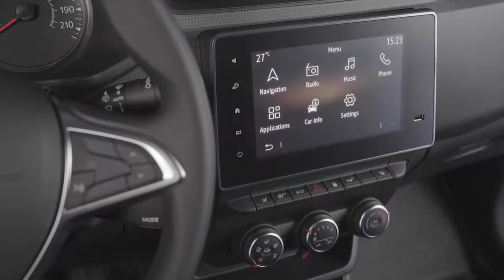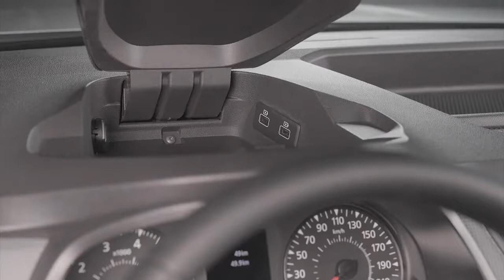All New 2021 Renault Kangoo Van & Express Van - Walkaround Video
New  Renault Kangoo Van & Express Van 2021 Walkaround video and description.
 The All-New Kangoo Van is available in two lengths. Manufactured at the Renault plant in Maubeuge, France, the All-New Kangoo Van will be on sale in Europe and worldwide as of June 2021.
Renault Kangoo Van Specifications:
Cargo volume - 3,300-3,900 dm3
Renault Kangoo Van Engines:
TCe 100

TCe 130
0-100 km/h – 11.8 seconds
Top speed (Ecoleader) – 183 (110) km/h
Fuel consumption (Ecoleader) – 6,7-6,9 (6,1-6,9) l/100km combined

Blue dCi 95
▪ Top speed (Ecoleader) – 164 (110) km/h
▪ Fuel consumption (Ecoleader) – 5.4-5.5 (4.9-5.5) l/100km combined